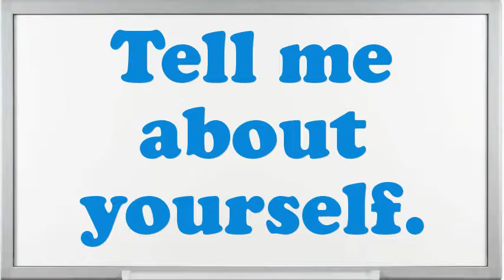Bus Driver Day Haul or Farm Charter interview questions